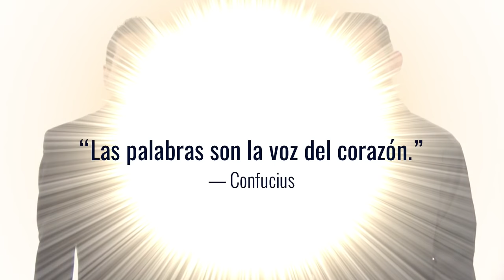Como Eliminar las Muletillas para Hablar Bien En Público con Elocuencia y Fluidez | Oratoria #146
Muletillas Ejemplos: Como Hablar Bien En Público con Elocuencia y Fluidez, y Eliminarlas Muletillas | Curso de oratoria, comunicación efectiva y fluidez verbal...

Aquí te comparto la página donde puedes descargar GRATIS el libro "7 TÉCNICAS PARA HABLAR EN PÚBLICO", para vencer el miedo y hablar en público como un profesional »

Si te gustó este video, te comparto este nuevo video que hemos publicado sobre "CÓMO MEJORAR TUS HABILIDADES SOCIALES", que está disponible en el otro canal. Te recomiendo que lo veas presionando aquí »

☰ RESUMEN:

• Cómo hablar con fluidez, efectividad y autenticidad:

Ya es hora de que dejemos de aceptar esos sonidos molestos que mucha gente hace al hablar como algo normal, porque sigue siendo una costumbre muy repetida y aceptada.

✗ El problema de utilizar muletillas:

Una de las características de utilizar muletillas y palabras repetitivas, es que por lo regular son pronunciadas de manera inconsciente. Por eso es importante que te mantengas alerta para asegurarte de que tú estás evitando estas malas costumbres al hablar.

Si tú has identificado que utilizas muletillas, palabras repetitivas o sonidos de relleno al hablar. O si, simplemente quieres lograr mayor fluidez, claridad y seguridad en tu manera de expresarte; pon en práctica las siguientes recomendaciones...

✓ 1. Rompe con el vicio aceptado.

Entonces el primer paso que vas a dar para superar este problema es hacer un compromiso contigo mismo para identificar y eliminar las muletillas. De esta manera demostrarás seguridad al expresar tus pensamientos.

✓ 2. Ten listo un mensaje claro en tu mente.

Una de las maneras más efectivas es tratando siempre de que en cualquier mensaje que des al hablar en público tengas una estructura sólida, y entregues una introducción, un desarrollo y un cierre.

✓ 3. Aumenta la variedad de tu vocabulario.

Un vocabulario amplio y variado te permitirá tener confianza y seguridad cuando estás expresando tus ideas. Te ayuda a evitar que tengas problemas para encontrar las palabras precisas que necesitas enunciar para expresar lo que estás tratando de decir.

✓ 4. Desarrolla la agilidad de tu pensamiento.

El objetivo es pensar más rápido de lo que hablas. Para lograr esto vas a tratar de establecer un ritmo mientras estás hablando, que no sea muy rápido ni muy lento.

✓ 5. Sustituye por pausas de silencio las palabras repetitivas o sonidos que distraen.

Evita hacer ruidos de cualquier tipo, o de enunciar palabras repetitivas cuando estás preparándote para hacer una transición de un punto a otro. Mejor simplemente guarda silencio por uno o dos segundos, y continúa hablando con el mismo ritmo que ya has establecido.

✓ 6. Mantén un ritmo fluido y consistente.

Simplemente relájate y disfruta de la oportunidad que tienes de compartir tus pensamientos de manera hablada. La mayoría de las personas que utilizan muletillas al hablar o que enuncian muchas palabras repetitivas, lo hacen porque no saben qué decir después, o les da miedo quedarse en silencio y que les quiten la palabra.

• Haz que tu elocuencia y fluidez te hagan brillar:

Con la gran cantidad de información que viaja por todo el planeta y que constantemente va en aumento, las personas son cada vez más exigentes al elegir a quién quieren escuchar.

Por eso no basta con encender una cámara o tomar un micrófono y querer compartir un mensaje cuyo contenido carece de preparación, claridad y estructura; y además, es interrumpido cada 5 o 10 segundos con una muletilla o una palabra repetitiva.

Aplicando estas recomendaciones tú podrás sobresalir de entre muchos otros presentadores que desafortunadamente no se han decidido a romper con estas malas costumbres de la comunicación.

Y si además trasladas a tu vida personal esta buena práctica de comunicarte de manera fluida, clara y auténtica, lograrás mejorar tus relaciones con todos tus seres queridos.

Sigue desarrollando constantemente tus habilidades de comunicación. Porque entre más domines tu habilidad para hablar en público, serás cada vez más capaz de seguir cautivando, guiando e inspirando auténticamente.

“Las palabras son la voz del corazón.”
— Confucius